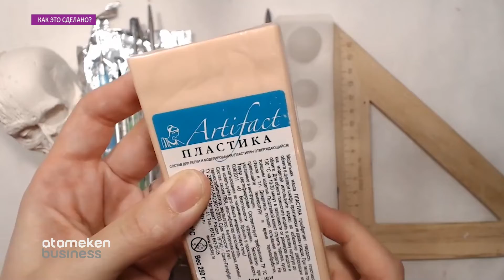КУКЛА / Как это сделано?